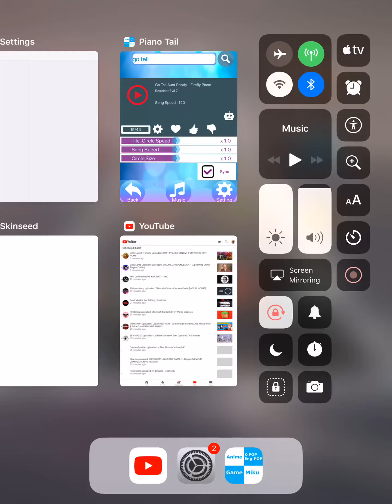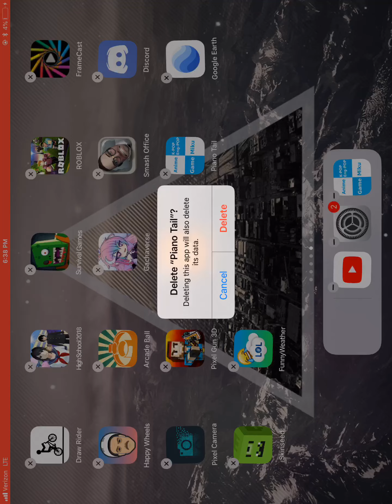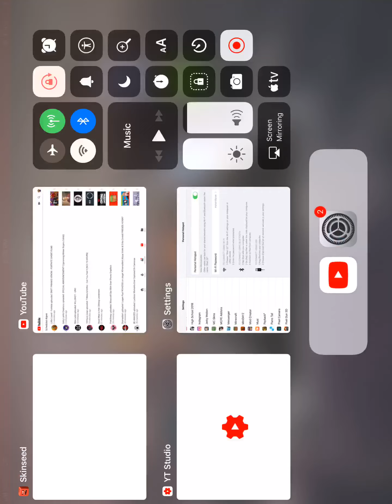i used to be so good